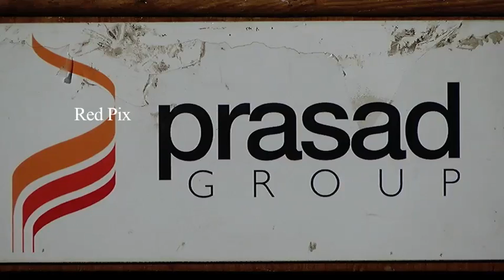Director Bala and Bharathiraja fight - Bala Gives final warning to Bharathiraja - Must Watch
Director Bala and Bharathiraja fight - Bala Gives final warning to Bharathiraja